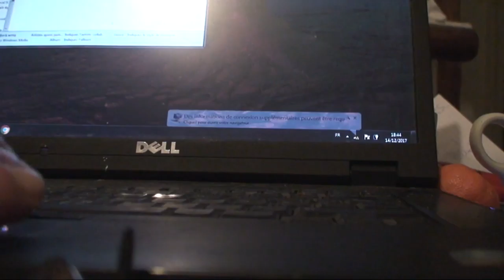4 astrôpôtes dont 3 en temps réel !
Que le Règne Vienne = une petite sieste pendant transfert s'
IMPOSE !